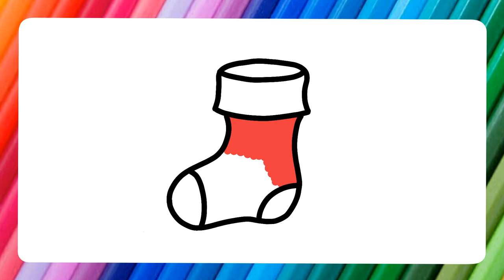Dibuja y colorea Un Calcetin de Navidad🌲 Aprende los colores ✏️ Dibujos Para Niños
Aprender fácil dibujo